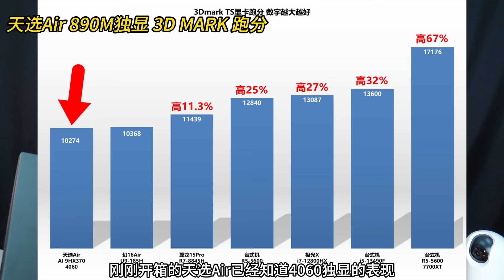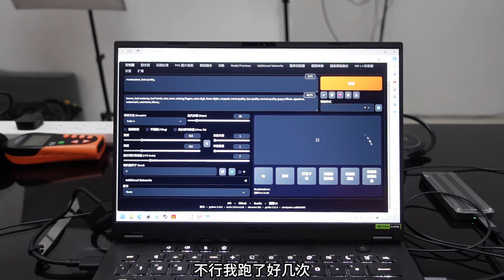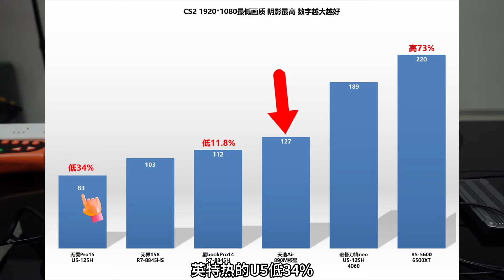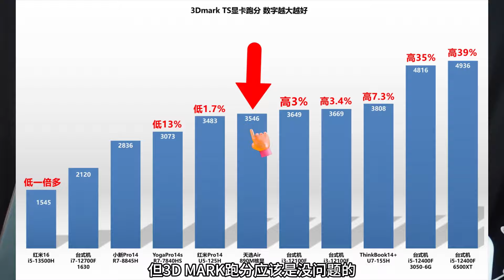AMD890M，本星系最强核显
1024核心数，自然是本星系最强核显了，当然看是什么星系了，太阳系可以笃定。
如果是银河系，那就难说了，万一有什么更高文明呢。

机器在核显模式下，HDMI不能输出，所以没法和平常一样录屏。
你们就没法看到过程中的细节，也没法做横比的视频了。
致歉，大家将就看个大概。

大多数场景，相较于只比780M的核显强十几个百分点，这个有点纳闷。
按说1024/780=31.2%，应该有三成左右的提升才对。
相较于同样1024核心数的RX6500XT的独显，也差距较大，甚至个别场景差一倍。

不知道，不确定，但是大概率，这个机器的表现不能代表这个核显的最高水平。
后面用专门的核显机型，再看了。